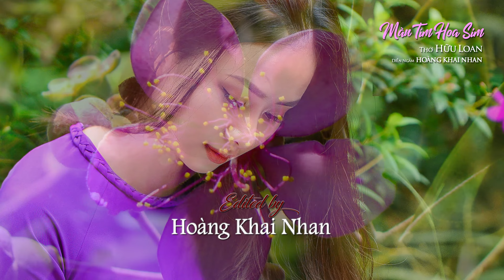Màu Tím Hoa Sim | thơ Hữu Loan | Hoàng Khai Nhan diễn ngâm (4K) 20201226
Màu Tím Hoa Sim
thơ Hữu Loan

Nàng có ba người anh đi bộ đội
Những em nàng… có em chưa biết nói
Khi tóc nàng xanh xanh

Tôi người vệ quốc quân xa gia đình
Yêu nàng như tình yêu em gái

Ngày hợp hôn nàng không đòi may áo mới
Tôi mặc đồ quân nhân…

Đôi giày đinh bết bùn đất hành quân
Nàng cười xinh xinh bên anh chồng độc đáo

Tôi ở đơn vị về, cưới nhau xong là đi
Từ chiến khu xa nhớ về ái ngại
Lấy chồng thời chiến chinh
Mấy người đi trở lại

Nhỡ khi mình không về
thì thương người vợ chờ… bé bỏng chiều quê…

Nhưng không chết người trai khói lửa
Mà chết người gái nhỏ hậu phương

Tôi về không gặp nàng
Má tôi ngồi bên mộ con đầy bóng tối
Chiếc bình hoa ngày cưới
thành bình hương tàn lạnh vây quanh

Tóc nàng xanh xanh, ngắn chưa đầy búi
Em ơi giây phút cuối
không được nghe nhau nói
không được trông nhau một lần

Ngày xưa nàng yêu hoa sim tím
Nàng vá cho chồng tấm áo ngày xưa…

Một chiều rừng mưa
Ba người anh từ chiến trường đông bắc
Được tin em gái mất trước tin em lấy chồng

Gió sớm thu về rờn rợn nước sông
Đứa em nhỏ lớn lên, ngỡ ngàng nhìn ảnh chị
Khi gió sớm thu về… cỏ vàng chân mộ chí

Chiều hành quân qua những đồi hoa sim
Những đồi hoa sim dài trong chiều không hết
Màu tím hoa sim tím chiều hoang biền biệt

Có ai ví
như từ chiều ca dao nào xưa xa
Áo anh sứt chỉ đường tà
Vợ anh chưa có mẹ già chưa khâu

Ai hỏi vô tình hay ác ý với nhau
Chiều hoang tím, có chiều hoang biết
Chiều hoang tím, tím thêm màu da diết…

Nhìn áo rách vai
Tôi hát trong màu hoa...

Vợ anh mất sớm, mẹ già chưa khâu…

(1949, khóc vợ Lê Đỗ Thị Ninh)
Hữu Loan